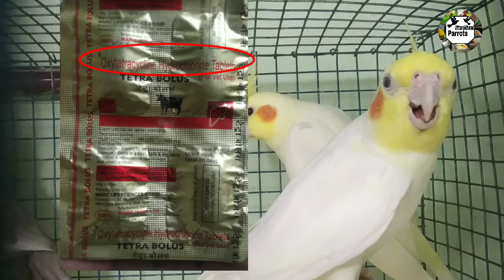Birds ko antibiotic course kaise karaen || परिंदे को एंटीबायोटिक कोर्स कैसे कराए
Birds ko antibiotic course kaise karaen

 परिंदे को एंटीबायोटिक कोर्स कैसे कराए

दोस्तों मैं आयुष आपके लिए परिंदे से लेकर तोते और हर चिड़िया की दवाइयां उनकी हेल्थ अथवा उनकी ब्रीडिंग के बारे में पूरी इंफॉर्मेशन इस चैनल के माध्यम से आप तक पहुंचाता रहूंगा दोस्तों मेरा छोटा सा चैनल है अभी तो आप सब मेरे चैनल उत्तराखंड पैरेट (Uttarakhand Parrots) को सब्सक्राइब करें और यदि आपको कोई प्रॉब्लम है तो मेरी किसी भी वीडियो में कमेंट करके मुझे बता सकते हैं और मैं उस टॉपिक पर आपके लिए वीडियो जरूर बनाऊंगा और दोस्तों आपको कभी भी ऐसा लगे मेरा बर्ड बीमार है या उसमें कोई प्रॉब्लम है तो भी आप मुझे कमेंट करके बता सकते हैं या मुझसे बात करने के लिए अपना नंबर कमेंट में लिख सकते हैं धन्यवाद।

welcome to Uttarakhand Parrots YouTube channel.

all birds knowledge.

informative channel.

Ayush(A.D)

koi bhi problem ho to mujhe WhatsApp kar sakte hai.